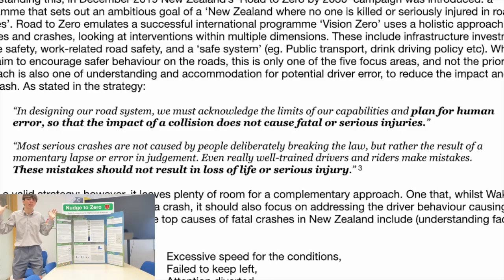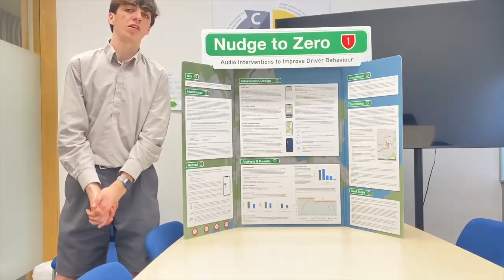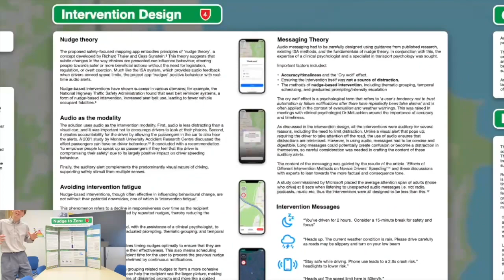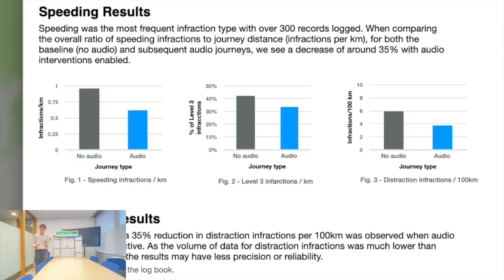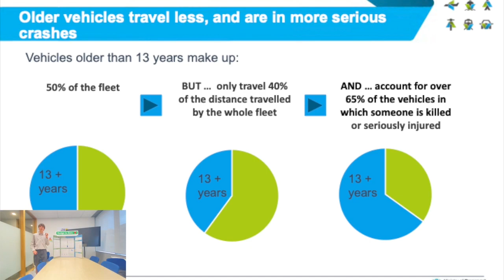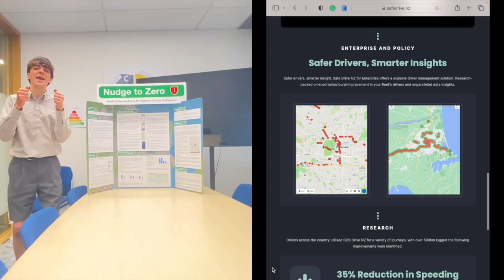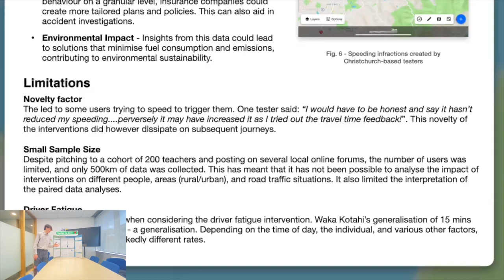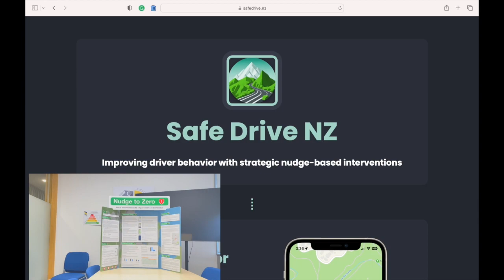Nudge to Zero - Jesse Ramball Smith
This project developed a mobile app that employed nudge-based interventions to improve driver behaviour, complementing Waka Kotahi's “Road to Zero” campaign.